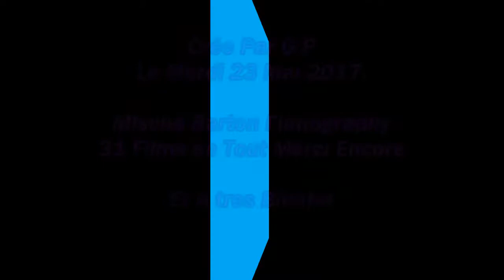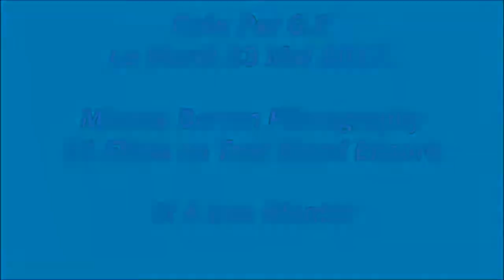Mischa Barton Filmography